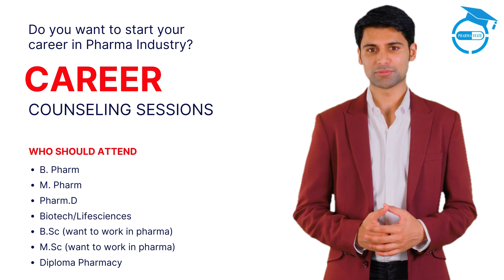Career Counseling Sessions for Pharma Students & Freshers. How to get first job in pharma industry?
📢 𝗖𝗮𝗿𝗲𝗲𝗿 𝗖𝗼𝘂𝗻𝘀𝗲𝗹𝗹𝗶𝗻𝗴 𝗦𝗲𝘀𝘀𝗶𝗼𝗻 𝗳𝗼𝗿 𝗣𝗵𝗮𝗿𝗺𝗮 𝗦𝘁𝘂𝗱𝗲𝗻𝘁𝘀 & 𝗙𝗿𝗲𝘀𝗵𝗲𝗿𝘀!

🚀 𝘏𝘶𝘳𝘳𝘺, 𝘭𝘪𝘮𝘪𝘵𝘦𝘥 𝘴𝘦𝘢𝘵𝘴 𝘢𝘳𝘦 𝘢𝘷𝘢𝘪𝘭𝘢𝘣𝘭𝘦!

🤔𝗛𝗼𝘄 𝘁𝗼 𝗴𝗲𝘁 𝘆𝗼𝘂𝗿 𝗳𝗶𝗿𝘀𝘁 𝗷𝗼𝗯 𝗶𝗻 𝗽𝗵𝗮𝗿𝗺𝗮?

👉𝙇𝙚𝙖𝙧𝙣 𝙛𝙧𝙤𝙢 𝙩𝙝𝙚 𝙋𝙝𝙖𝙧𝙢𝙖 𝙄𝙣𝙙𝙪𝙨𝙩𝙧𝙮 𝙚𝙭𝙥𝙚𝙧𝙩𝙨 𝙬𝙝𝙤 𝙬𝙞𝙡𝙡 𝙜𝙪𝙞𝙙𝙚 𝙮𝙤𝙪 𝙛𝙤𝙧 𝙫𝙖𝙧𝙞𝙤𝙪𝙨 𝙅𝙤𝙗 𝙧𝙤𝙡𝙚𝙨 𝙡𝙞𝙠𝙚:
- Pharma Sales
- Marketing
- Quality Assurance, Quality Control
- Manufacturing/Production
- R&D
- Regulatory Affairs
- Clinical Research
- Pharmacovigilance
- Cloud Computing
- and more...

𝐒𝐨, 𝐝𝐨 𝐧𝐨𝐭 𝐰𝐚𝐢𝐭! 𝐑𝐞𝐠𝐢𝐬𝐭𝐞𝐫 𝐍𝐨𝐰!

𝐎𝐫𝐠𝐚𝐧𝐢𝐳𝐞𝐫: PharmaState Academy
Powered by: My First Job Module